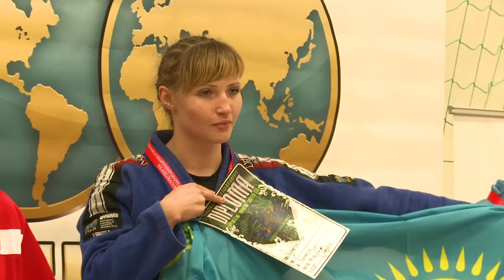2012 World Championship - Pankration Highlight